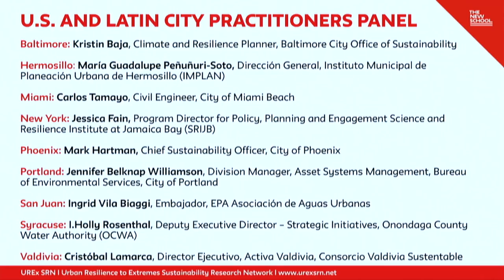Resilient Cities, Livable Futures: City Practitioner Leads Panel | The New School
Presented by the Urban Ecology Lab, Environmental Studies Program, and Tishman Environment and Design Center at The New School and supported by the National Science Foundation and local partners at NYU, CUNY-Hunter, as well as Arizona State University, and Global Studies and Urban Studies at The New School

Resilient Cities, Livable Futures - Urban Resilience to Weather-related Extreme Events in the US and Latin America

Join researchers from the Urban Resilience to Extremes Sustainability Research Network (UREx SRN) alongside practitioners, government representatives, and environmental justice leaders from 10 United States and Latin American cities who will share progress, challenges, and needs for building resilience to climate change in cities.

From coastal flooding to intense heat and drought, cities across the United States and Latin America must prepare for futures where extreme weather events occur with increasing frequency and intensity. At the same time, these cities are working to become more just, inclusive, and sustainable. UREx SRN is addressing these challenges in a network of 10 cities collectively home to over 45 million people, including New York City, Phoenix, Portland, Syracuse, Miami, Baltimore, San Juan, Puerto Rico, Valdivia, Chili, and Hermosillo and Mexico City in Mexico.

Speakers:

- Kristin Baja, Climate and Resilience Planner, Baltimore City Office of Sustainability
- María Guadalupe Peñuñuri-Soto, Dirección General, Instituto Municipal de Planeación Urbana de Hermosillo (IMPLAN), Hermosillo
- Carlos Tamayo, Civil Engineer, City of Miami Beach
- Jessica Fain, Program Director for Policy, Planning and Engagement, Science and Resilience Institute at Jamaica Bay (SRIJB), New York
- Mark Hartman, Chief Sustainability Officer, City of Phoenix
- Jennifer Belknap Williamson, Division Manager, Asset Systems Management, Bureau of Environmental Services, City of Portland
- Ingrid Vila Biaggi, Embajador, EPA Asociación de Aguas Urbanas, San Juan
- I.Holly Rosenthal, Deputy Executive Director – Strategic Initiatives, Onondaga County Water Authority (OCWA), Syracuse
- Cristóbal Lamarca, Director Ejecutivo, Activa Valdivia, Consorcio Valdivia Sustentable, Valdivia

Monday, March 20, 2017 at 2:00 pm to 3:00 pm